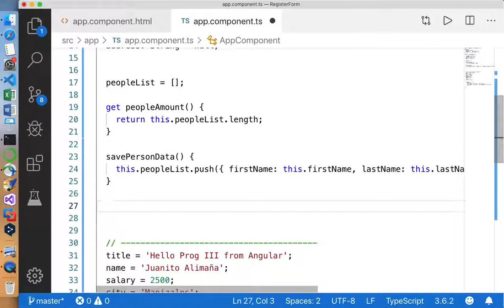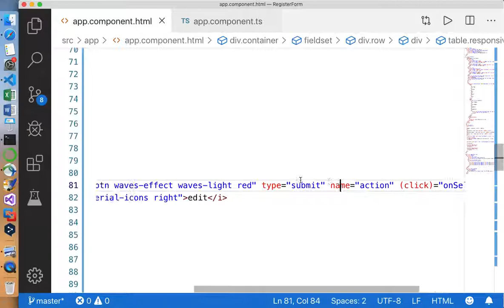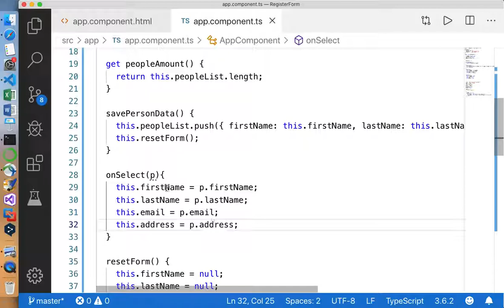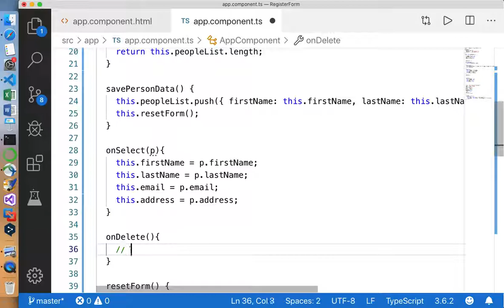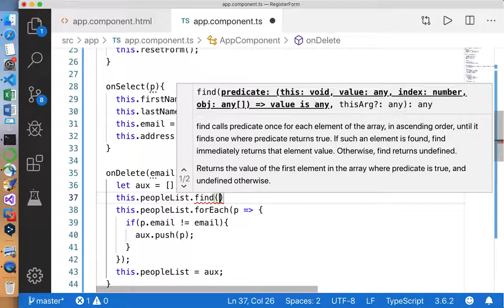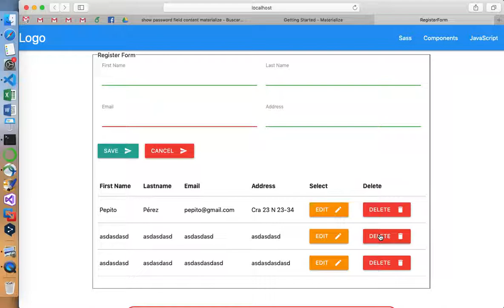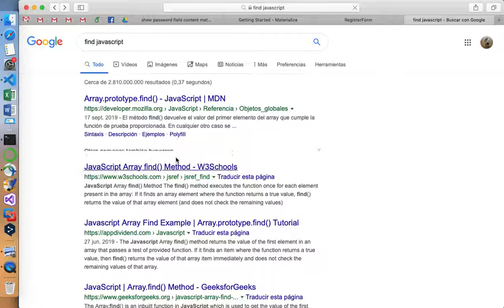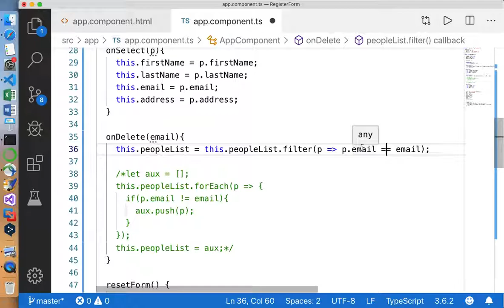05 - Introducción a Angular - Parte 5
Se explica la búsqueda de información en la lista de objetos, cómo eliminar y cómo actualizar información de las personas allí almacenadas.